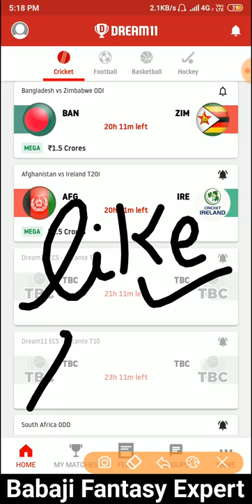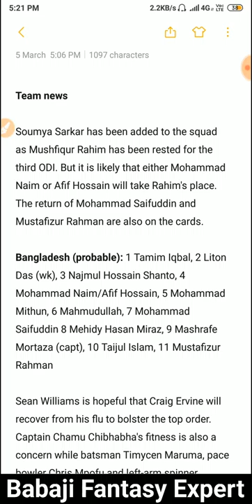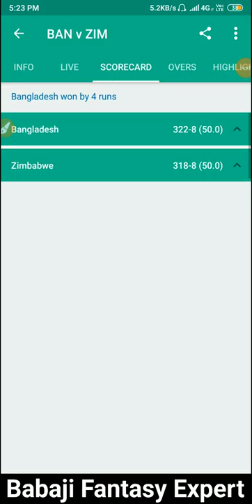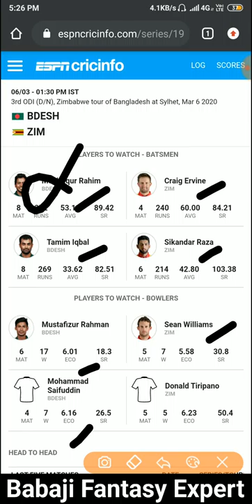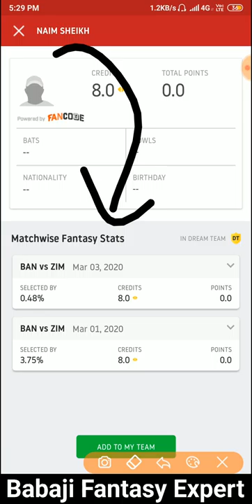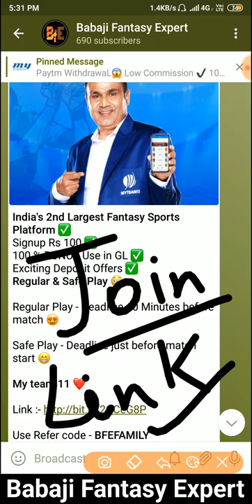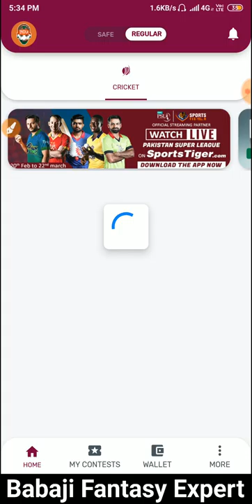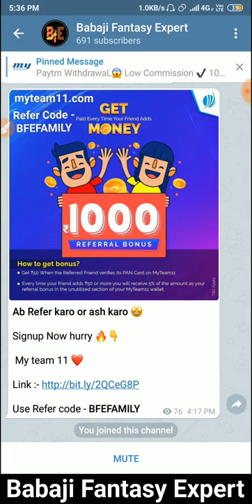BAN vs ZIM 3rd ODI Match Dream 11 Team Bangladesh vs Zimbabwe 3rd ODI Match Predictions Ban vs Zim